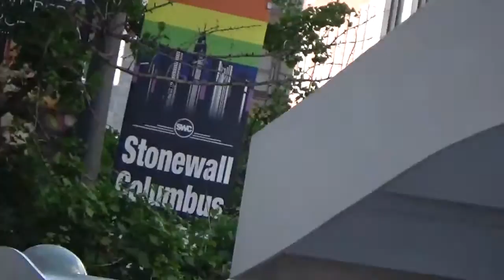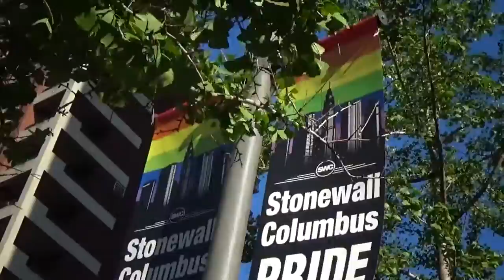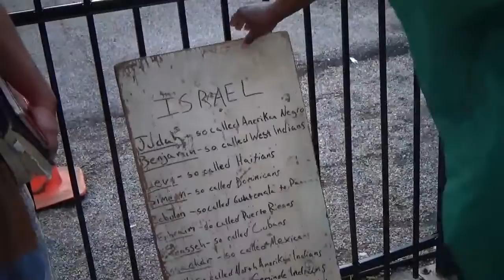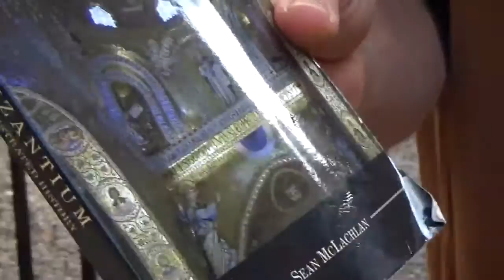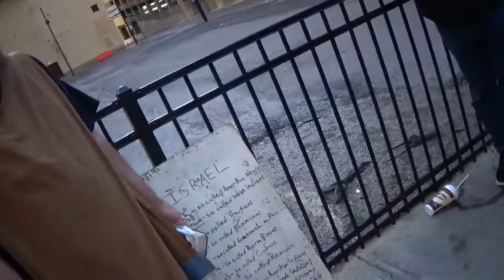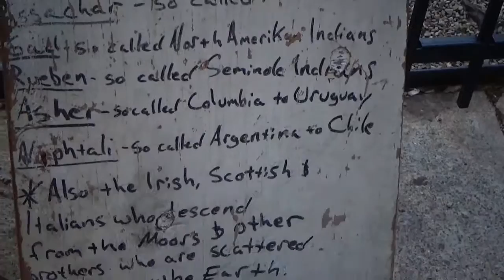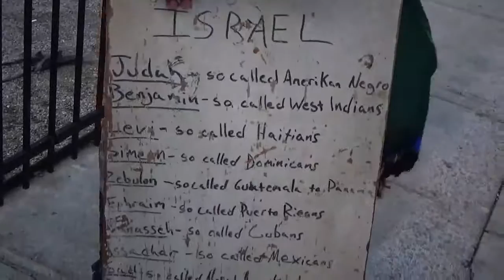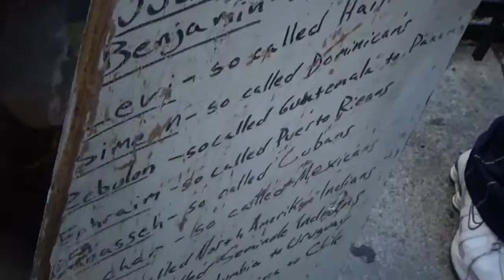WE DESCEND FROM THE MIGHTY MEN OF OLD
We are the Israelites, the chosen people of the Most High